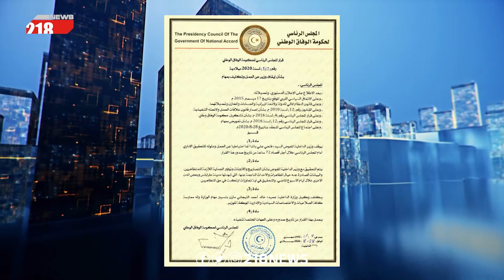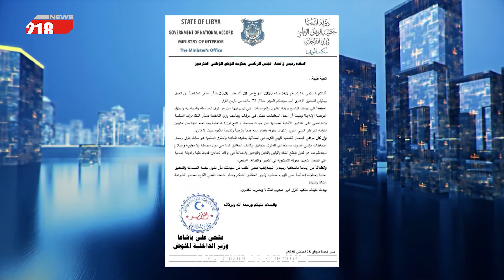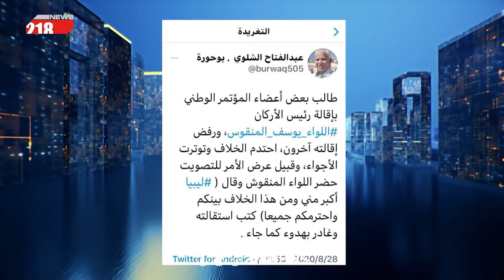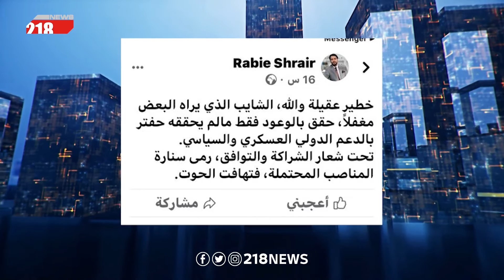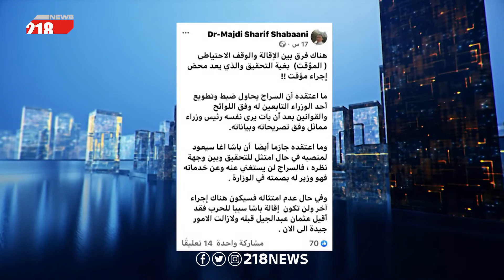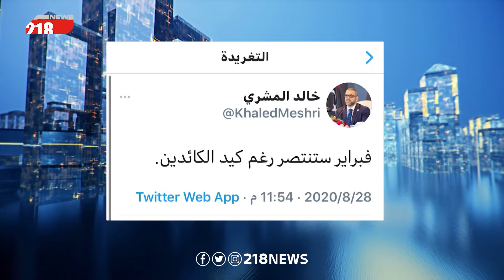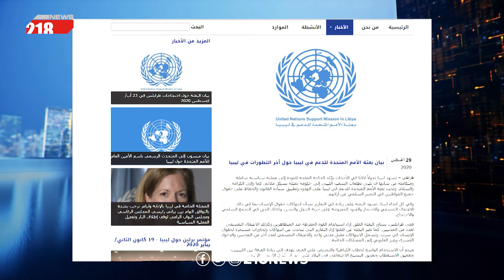السراج وباشاغا .. توقيف واستدعاء للتحقيق والأخير يقبل . الدلالات والتبعات | برنامج البلاد